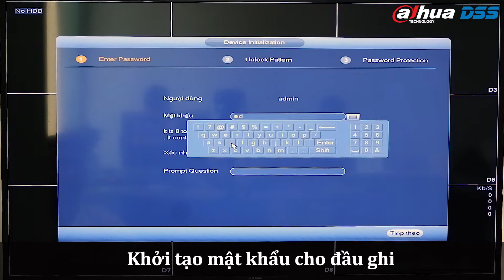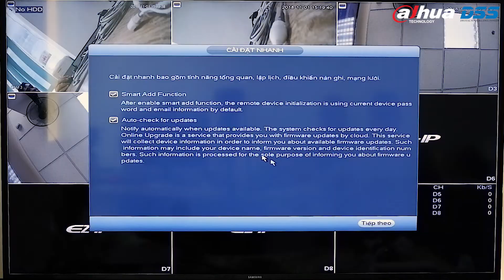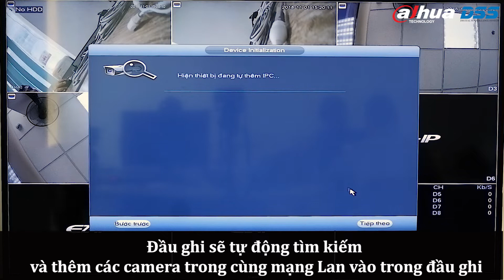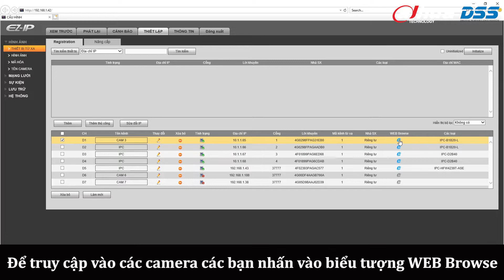HDSD_047 Video Demo, Review, Hướng Dẫn Cách Lắp Đặt, Cài Đặt & Sử Dụng Bộ Cam EZ IP DSS Dahua